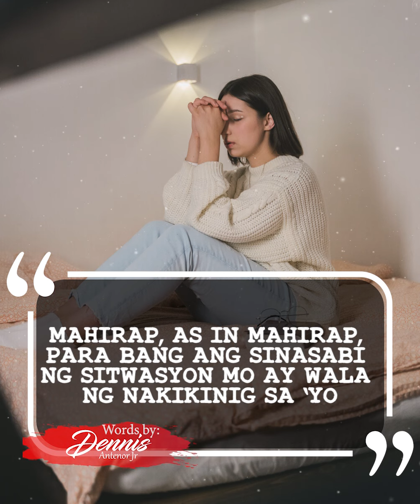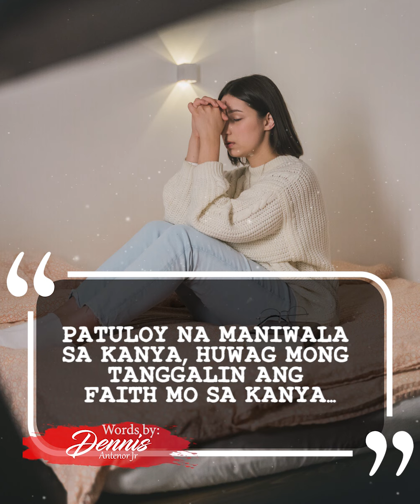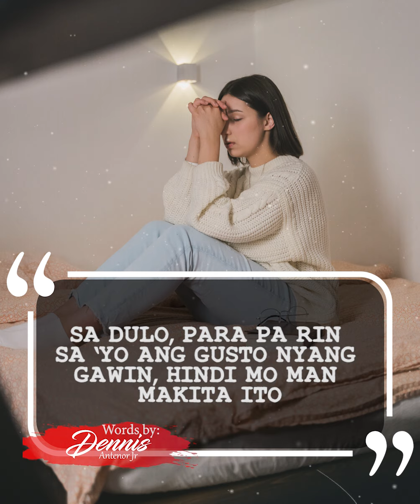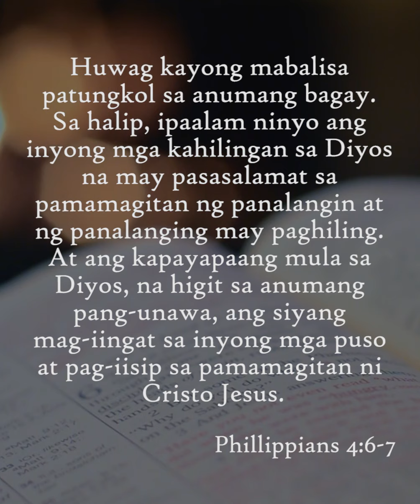OO NAMAN NARIRINIG NYA ANG DASAL MO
NAPAPAGOD KA NA BA SA KAKADASAL?